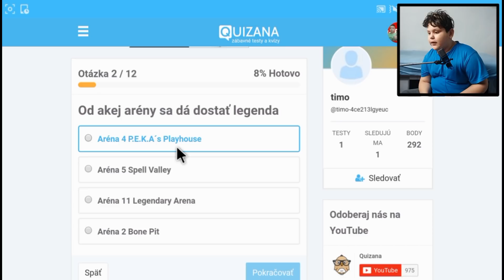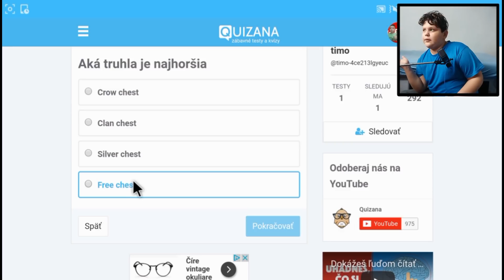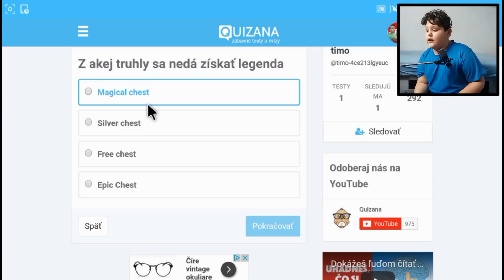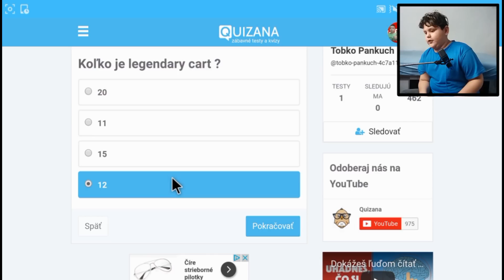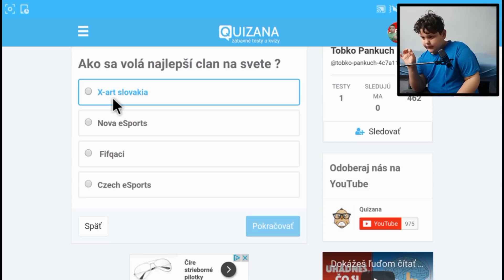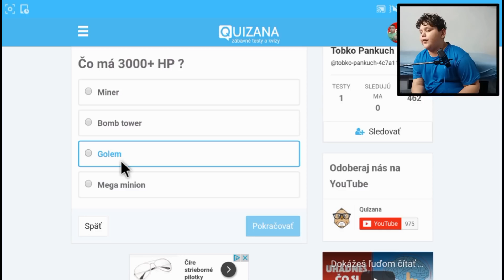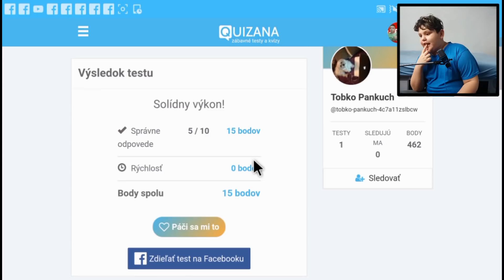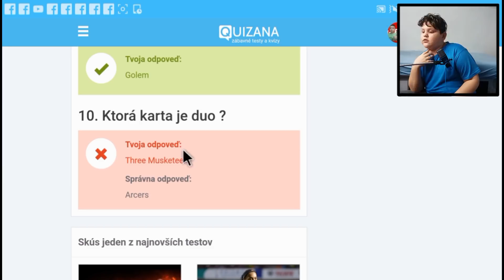Zabavné testy.sk #13 Clash Royale Erik...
Ak sa vám toto video pačilo nezabudniťe dať like maj te sa a čaaaw.

Natačam: SAMSUNG GALAXY S6
Strihám videa: POWER DIRECTOR